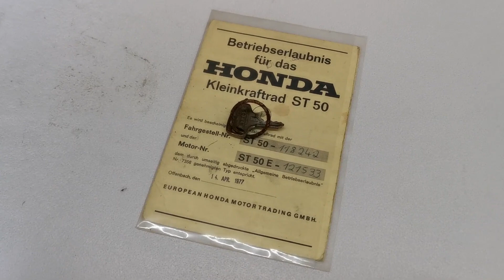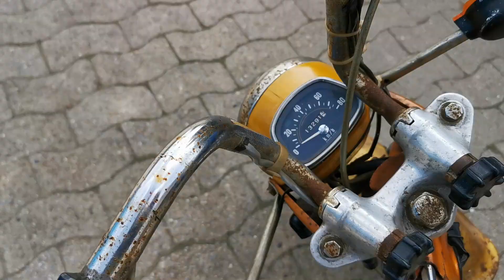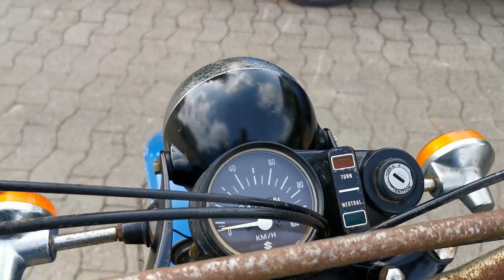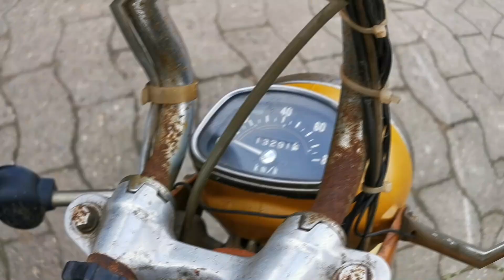Honda Dax ST50 & Suzuki RV90 zu verkaufen - EZ: 1977 - INFO-BOX▼↓ ↓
INFO▼↓ ↓ ↓▼▼▼HIER ÖFFNEN▼▼▼↓ ↓

Honda Dax ST50                                                          -VERKAUFT-
Dein RESTAURATIONSPROJEKT - Scheunenfund - EZ: 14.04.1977

Hat jetzt mehr als 20 Jahre gestanden, nicht fahrbereit und funktionstüchtig. Motor dreht frei.
Die Dax ST50 muss komplett überholt werden. Fahrzeugpapiere und 1x Zündschlüssel vorhanden.
Sonst Zustand siehe Bilder und Video.

Bei Interesse einfach anrufen unter 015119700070 oder Whatsapp nutzen.

-VERKAUFT-

Verkauf ohne Garantie und Sachmängelhaftung.

SUZUKI RV90
Dein RESTAURATIONSPROJEKT - Scheunenfund - EZ: 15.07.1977

Die Suzuki RV90 muss komplett überholt werden. Fahrzeugpapiere und Zündschlüssel vorhanden.

VB: 950,-€

Bei INTERESSE bitte anrufen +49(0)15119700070 auch Whatsapp. Dort stelle ich die Fahrzeuge als ERSTES ein, bei Interesse schneller Kontakt über Whatsapp möglich. Über einen Kommentar und Like würde ich mich auf YouTube freuen. Danke.

Irrtümer und Zwischenverkauf vorbehalten! MwSt. nicht ausweisbar / Differenzbesteuerung nach §25a UStG.

Schweißnaht aus der Flasche - Profi Kleber-Set von HG Power Glue
 Profi-Kleber-Set mit PRIMER
hier klicken und kaufen

Kunststoff-Kleber-Set L - Die Schweißnaht aus der Flasche mit Primer für PP, PE, Silikon - Kleber für Kunststoffe, Plastik, Gummi, Stein, Keramik, Porzellan - chemikalienresistent, hitzebeständig
Profi-Kleber-Set hier klicken und kaufen

Die Schweißnaht aus der Flasche by HG Power Glue | Profi-Kleber-Set für Kunststoff (Plastik) Metall Holz

Vespa – Die Chronik des Kultrollers seit 1946 Gebundenes Buch – 30. Juni 2016

Espresso Tassenset VESPA, 4-teilig, inkl. Geschenkbox

Das Vespa Schrauberhandbuch: Reparieren und Optimieren leicht gemacht. Smallframe-Modelle (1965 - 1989) Gebundenes Buch – 30. März 2015

Vespa Radiowecker FORME VESPA Vintage, Muscheltacholook, schwarz , 110x150x180mm

***NEWSTICKER***

NEU-↓ ↓▼▼▼HIER ÖFFNEN▼▼▼↓ ↓

 ..alle Anleitungen inkl. TESLA-Bauplan gratis dazu. Der Magnetmotor – Freie Energie Motor selber bauen – Komplettpaket Ausgabe 2018 insgesamt 21.280 Seiten. JETZT zum SOFORT DOWNLOAD – ALLES AUS EINER HAND. ►Magnetmotor auch fertig kaufen - inklusive aktuellster Händlerliste.